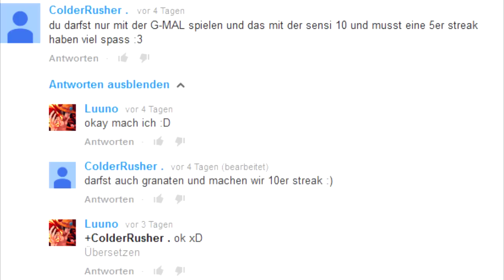Uc3: LIVE || Challenge #5 - G-Mal mit Sens 10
Schreibt weitere Challenges in die Kommentare! :)
Was ist "Challenge"?

Sommerferienvideo 13